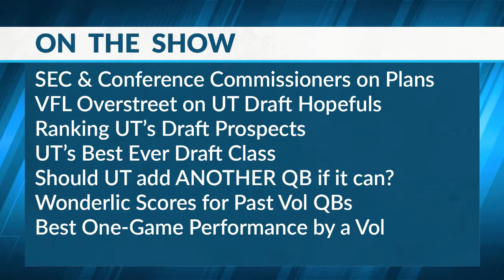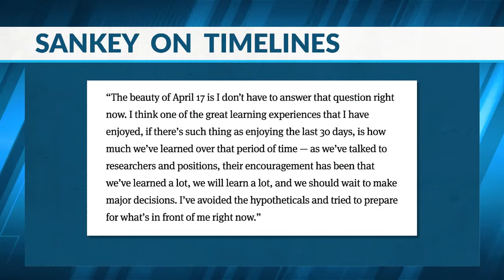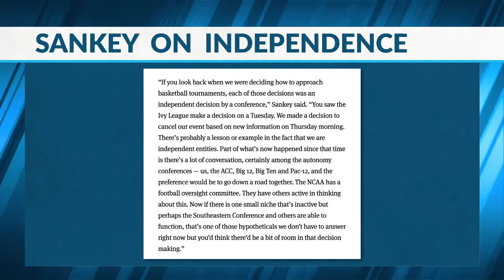4 19 20 Sports Source Segmen 1